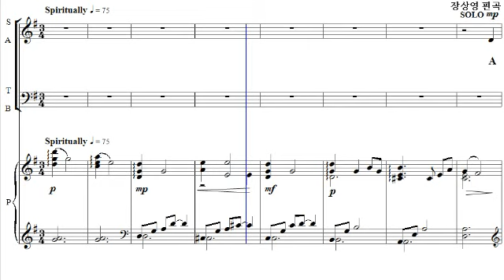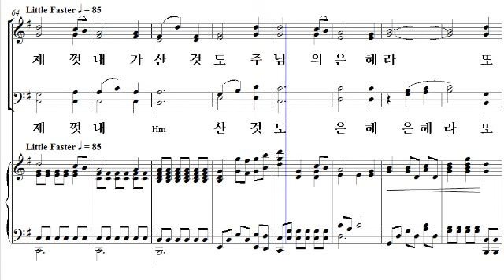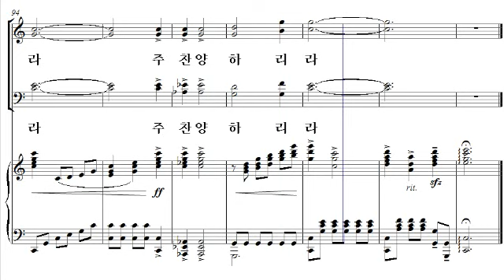[찬송가 합창 편곡집 2] 05. 나 같은 죄인 살리신(장상영 편곡) - 알토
[비앤비출판사] 찬송가 합창 편곡집 2
05. 나 같은 죄인 살리신(장상영 편곡) - 알토

한국교회음악협회 획기적합창세미나 선정악보집 '찬송가 합창 편곡집 2권'은 많이 알려지고 우리 귀에 익숙한 새찬송가의 주요 곡들을 혼성4부로 편곡한 찬양곡집 입니다. 찬송가의 원 곡에 가까운 쉬운 찬양곡부터 난이도가 있는 대규모의 찬양곡까지 다양하게 수록되어 있으며, 이색적인 편성으로 전 곡의 아카펠라, 그리고 플륫을 위한 곡, 감사절 찬양의 장구의 풍성함까지 담은 곡들도 있습니다. 또한 성경 말씀을 기초로 한 입례송과 기도송, 축도송이 부록으로 작곡되었고, ‘성탄’과 ‘가정, 성령강림, 회개’ 등 절기별로 찬양할 수 있도록 다양한 분류로 구성된 25곡이 수록되어 있습니다.